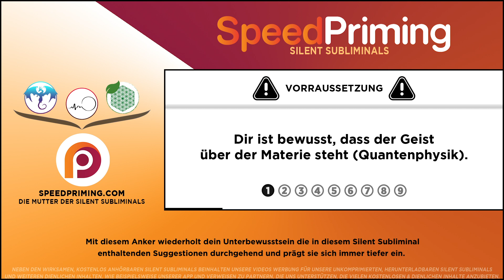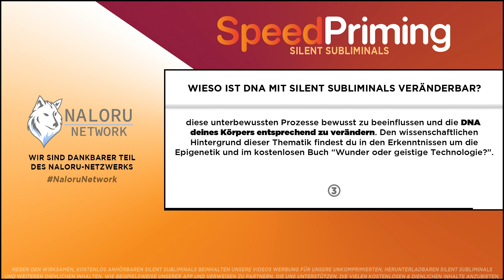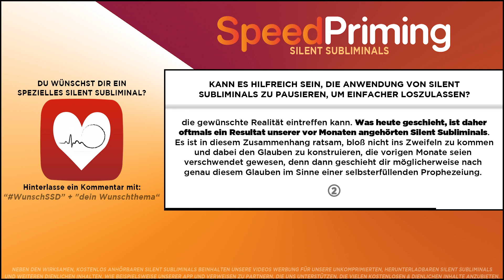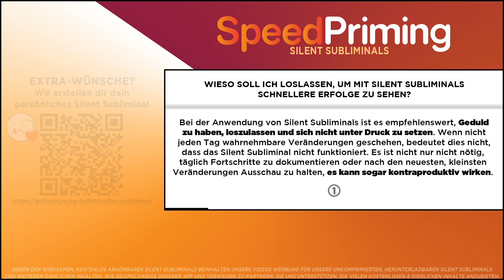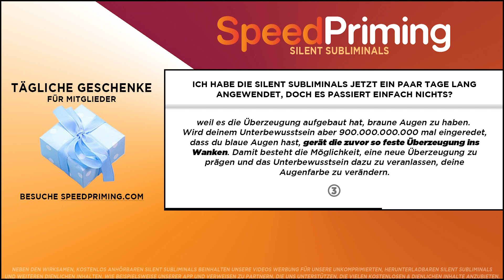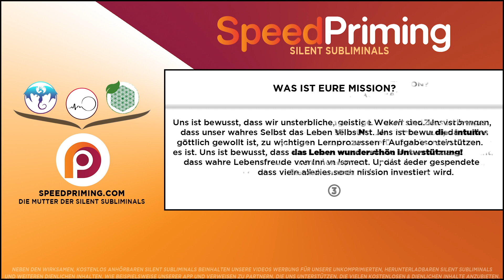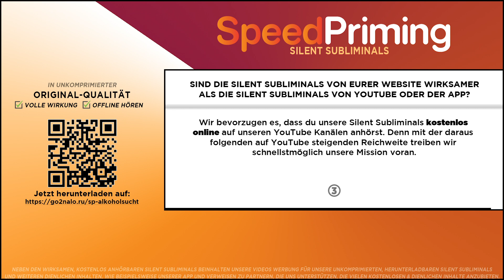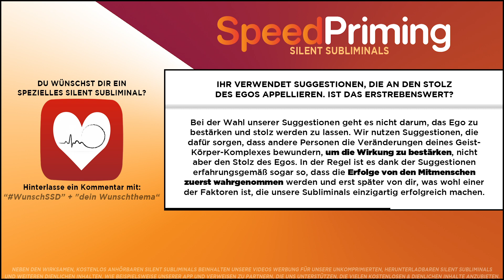🎧 KEINEN ALKOHOL MEHR TRINKEN - ALKOHOLSUCHT ÜBERWINDEN & VON ALKOHOL BEFREIEN - NIE MEHR ALKOHOL 🍀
Du willst nicht mehr Alkohol trinken und dich vollständig vom Alkohol befreien, wie es auch mit Meditation & Hypnose möglich ist? Dieses deutsche Silent Subliminal soll dir helfen, eine potentielle Alkoholsucht allein zu bekämpfen, zu besiegen, loszuwerden, selbst zu überwinden und dich vollständig vom Alkohol zu befreien, ohne befürchten zu müssen, jemals rückfällig zu werden.

Herzliche Empfehlungen 🥰

Sound: Euchor

🔍 SUBLIMINAL-SUCHE
↪︎ SpeedPriming + "Thema"